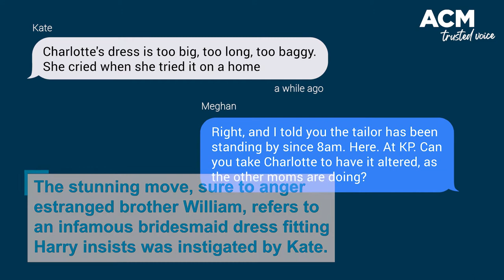Kate Middleton & Meghan Markle’s fiery text exchange revealed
In a stunning move sure to anger estranged brother William, Prince Harry has detailed a fiery text message exchange between Kate Middleton and Meghan Markle in a tense showdown four days before the Sussexes wedding.